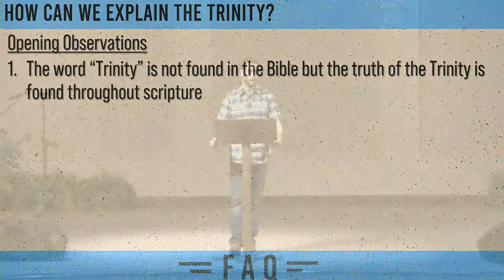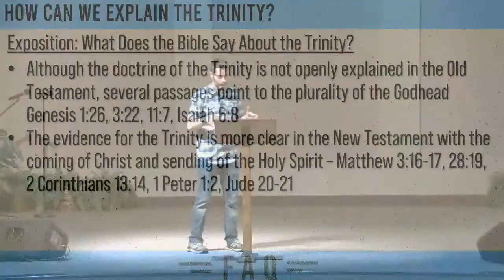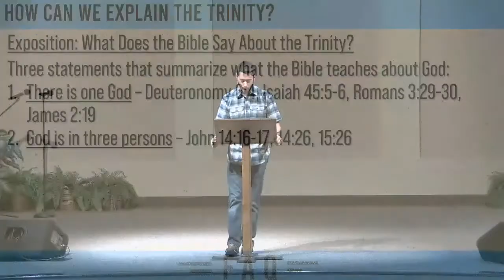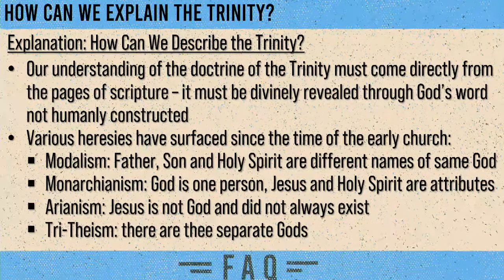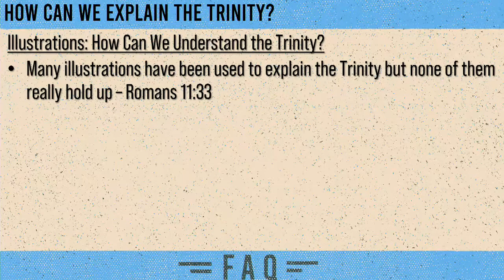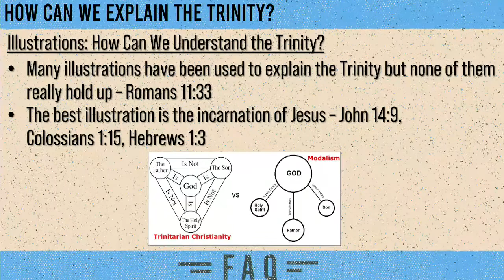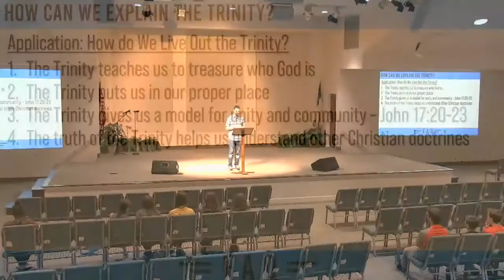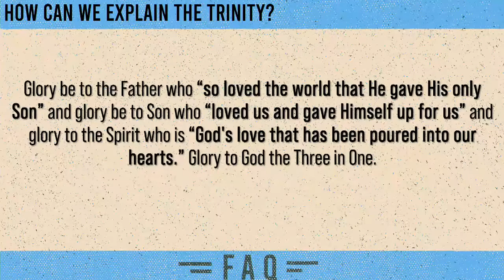Frontlines Youth - FAQ? Answering Common Questions Biblically Pt. 4 - Trinity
Teens - Get the answers to some common biblical questions! In part 4 of our series, we will look at the Trinity.

Frontlines Youth - FAQ? Answering Common Questions Biblically Pt. 4  - Trinity | Pastor Drew Kuehl, Pastor of Youth Ministries